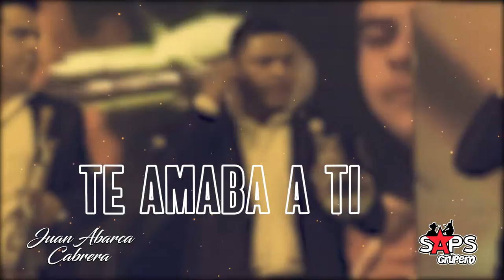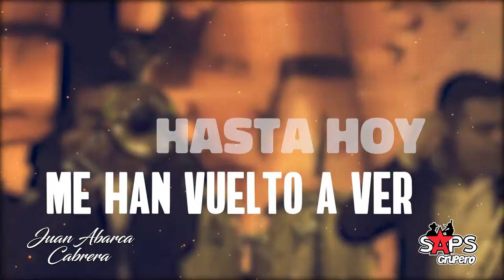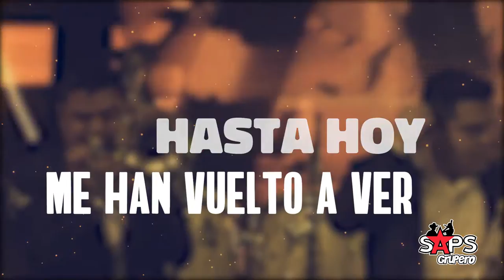Juan Abarca - Ayer (Video Lyric)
LETRA AYER – JUAN ABARCA

Ayer cuando eras de mi vida la ilusión
Y hacías palpitar mi corazón
Creí me amabas como yo te amaba a ti
Fingiste las caricias para mí

Ayer yo me alejé de ti llorando
Desengañado de tu querer
Más nunca tu supiste de mi pena
Ni tus ojos hasta hoy me han vuelto a ver